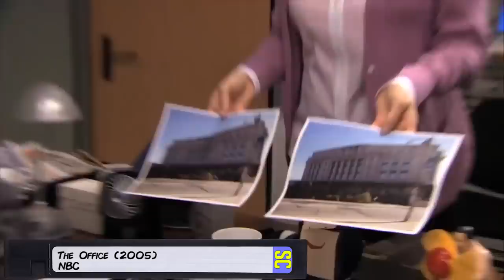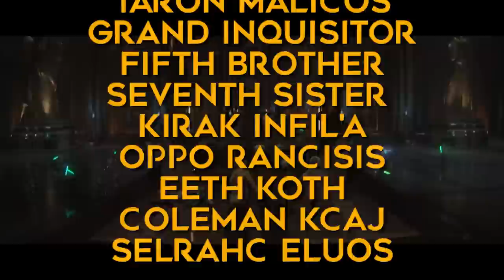Why Reva Hates OBI-WAN + Hidden VADER Connection EXPLAINED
Star Wars: Obi-Wan-Kenobi introduced us to the first live-action Sith Inquisitors. These servants of the dark side have appeared in animation, comics, and video games, but now we're seeing them face off against Ewan McGregor's Ben Kenobi. The center of the show is the mystery of Reva. Why does she hate the Jedi, and in particular Obi-Wan? How does she know so much about Anakin Skywalker/Darth Vader? We explain.